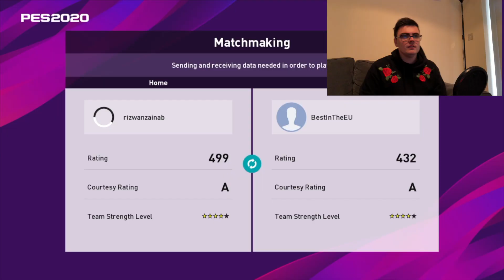The Tale of Two Diegos | MyClub RTG | Episode 2 | Pro Evolution Soccer 2020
Hey groovy gang, its PES 2020 time baaaaby! Episode 2 is here, one Diego is good, one Diego is bad. Classic Diego.